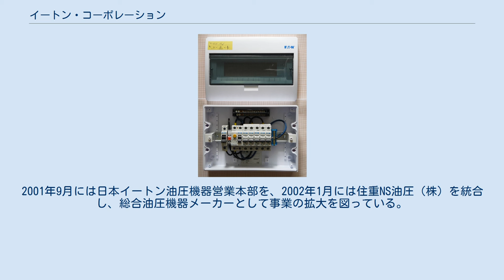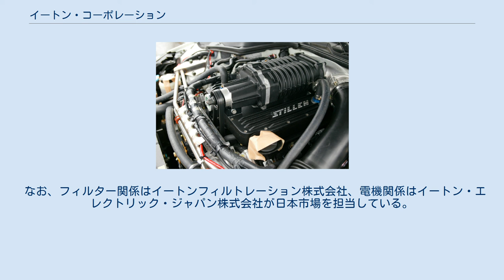イートン・コーポレーション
イートン・コーポレーション（Eaton Corporation ）はアメリカ合衆国発祥の自動車部品メーカー。
登記上の本社は現在、アイルランドのダブリンにある。
 スーパーチャージャー、トラック用多段トランスミッション、各種燃料系バルブ、フルードパワー機器(油圧機器、空気圧機器)および関連システムなどの製造販売を手掛ける。
無停電電源装置のメーカーでもある 1978年に米国本社の100%出資で日本イートンが設立され、輸入元となっている。
日本ではトラック用トランスミッションが主力商品となっているが、日本仕様車では現在採用されておらず、主に輸出仕様車や日本国外の現地生産車に採用されている。
 スーパーチャージャーは単体でチューニングカー用のアフターマーケットパーツとして、あるいは各社のキットに含まれる形で輸入されており、日本国内のシェアはトップとなっている。
例えば、日産・ノート（2代目 E12）の「エコスーパーチャージャー」や、マツダ・SKYACTIV-Xの「高応答エアサプライ」はイートン製である。
 2012年から製造されていた先代の大型路線バスいすゞ・エルガハイブリッド車では、イートン製のハイブリッドシステムを搭載、AMTもイートン製を採用していた。
 油圧機器事業では長年にわたり住友重機械工業との合弁会社「住友イートン機器」が行ってきたが、2001年3月、住友重機械工業から相手方持分を全て取得し完全子会社化した。
2001年9月には日本イートン油圧機器営業本部を、2002年1月には住重NS油圧（株）を統合し、総合油圧機器メーカーとして事業の拡大を図っている。
 なお、フィルター関係はイートンフィルトレーション株式会社、電機関係はイートン・エレクトリック・ジャパン株式会社が日本市場を担当している。